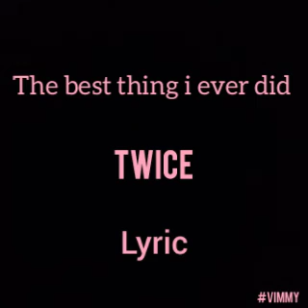The best thing i ever did-TWICE-LYRIC video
The best thing I ever did

december
1nyeonui kkeuteul neowa I remember
uri chueogeun nuncheoreom ssahigo
neoreul wihae namgyeodun sumanheun mari maemdora
tteollineun geol

neul oeropgiman haesseossdeon sseulsseulhaesseossdeon
12wori ijen oeropji anha

naega olhae jeil jalhan il
neoreul mannan geot neoreul mannan geot neoreul mannan geos
naega olhae anhan il junge jeil jalhan il
neowa heeojiji anheun geot hamkke issneun geos

All I wanna do All I wanna do
idaero idaero idaero idaero
neowa yeongwonhi duri
byeonhaji anhgo uri

naneun moreugessneunde jakku tiga naneunji
chingudeuri nollyeo
haru jongil ibi gwie geolchyeossdago

honja isseodo nae dwie nega
issneun geoscheoreom neukkyeo jakku gwiga
ppalgaejineun geol eotteokhae gyesok neol saenggakhae

12wori ijen oeropji anha

olhaereul little by little
bonaemyeonseo sumanheun ireul
uimireul tteoollyeobwado wae modu
neowa hamkkehan sungandeulppuninji
na waenji sarange ppajyeossna bwa

neowa yeongwonhi duri
byeonhaji anhgo uri